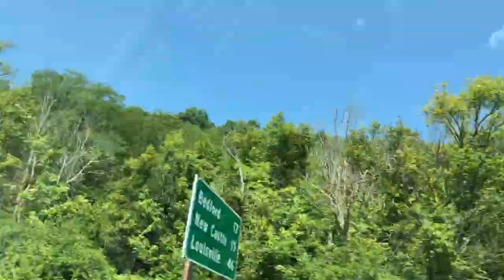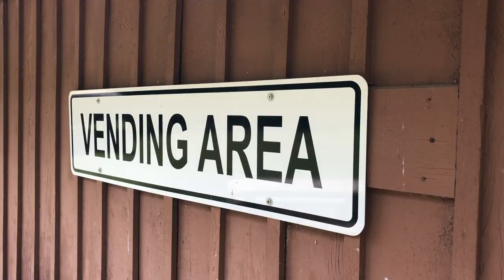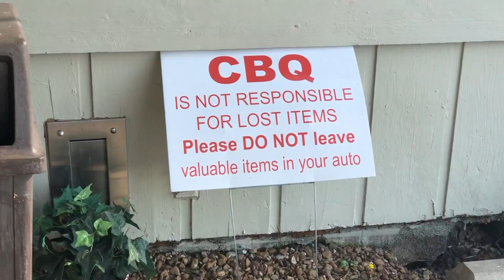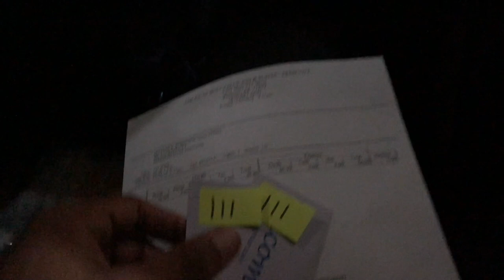18 HOUR ROAD TRIP FROM OHIO TO TEXAS!!! Pt. 1 | William Houston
18 HOUR DRIVE FROM OHIO TO TEXAS!!! check out this vlog i shot over the summer when i moved my best friend from ohio to houston, texas… did i mention it was an 18 hour drive??? enjoy! part one.